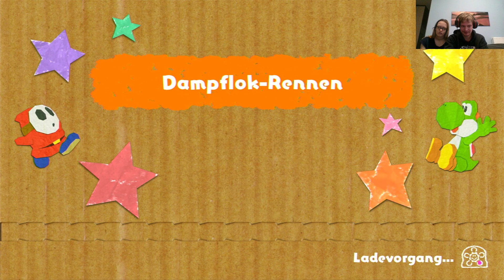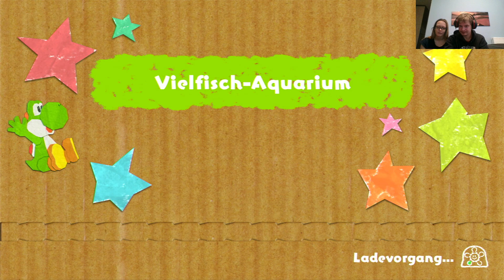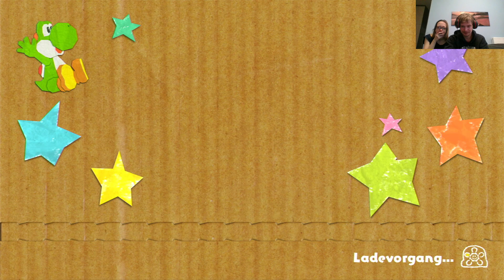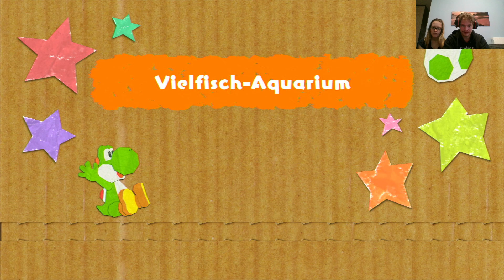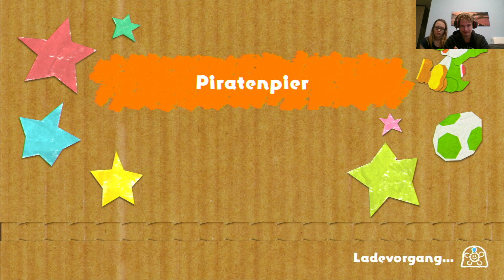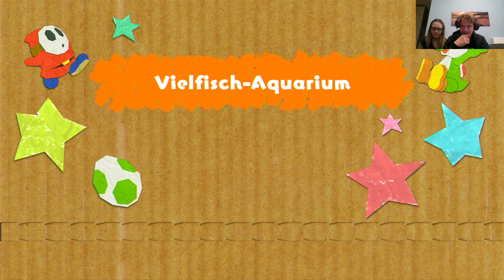Lets play Yoshis crafted world part 4 together Die Ersten 2 Welten zu 100 %